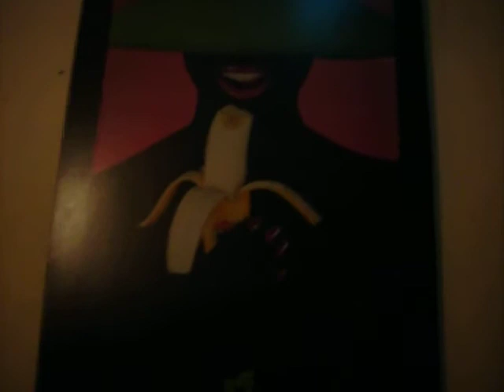mentiritas - pachyta bb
pachy babys baila mentiritas ...
coproduccion: fakaz  a re cualquiera!
edicion:gaby gaviota!